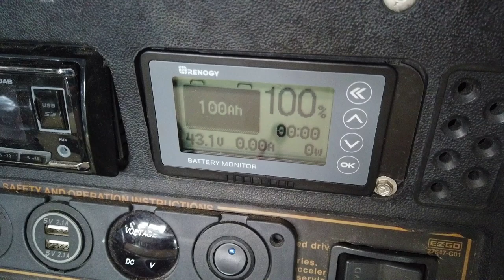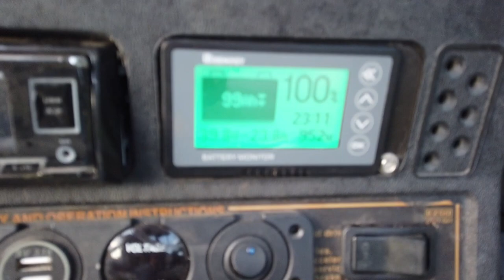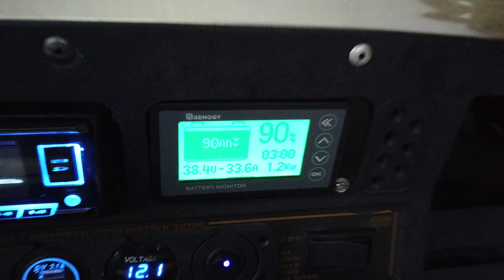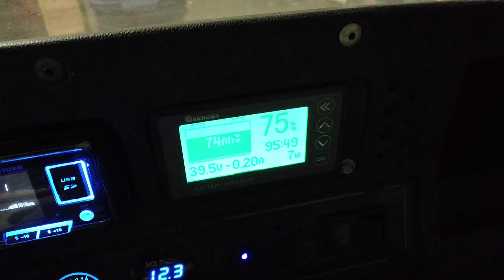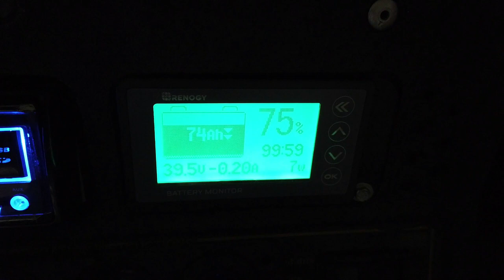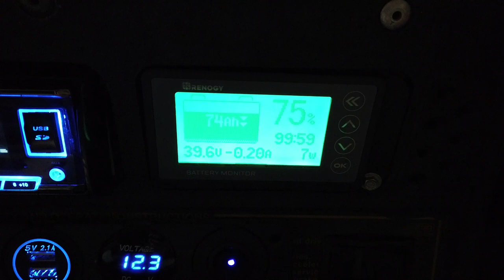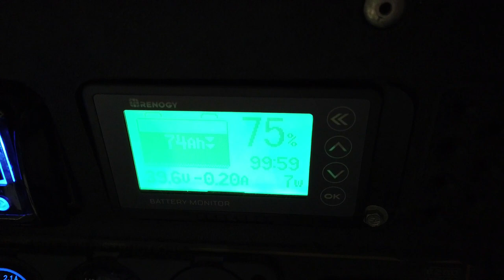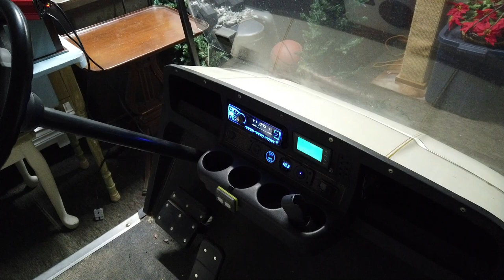Dakota Lithium range test on 36 volt TXT EZGO golf cart and Renogy monitor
*Update* I have since removed the 3 Dakotas to put in a single Epoch Lithium battery. See new video for details on why

Links below to products I have purchased and used in these videos

Renogy Battery Monitor

36 volt inverters for golf cart

USB Charger for boats and gold carts 12volt

Blue Sea fuse block with positive and negative buss. I use these often.

M1 Mantus Anchor Galvanized

Mantus Chain Swivel

Mantus Marine Waterproof Headlamp

Advanced LED Polished Stainless Steel or Aluminum Powder-Coated Interior Dome Light

Latching pushbutton switch

acegoo RV Boat LED Reading Light, Dimmable Flexible Gooseneck Wall Lamp

LED Sconce with usb

Under cabinet LED lighting, dimmable used above windows

Foam for new trawler seat cushions

Basting tape for making cushions

Linear actuator and switch for drill press table lift

Oil extractor for oil changes

Wix oil sample kit for engine oil sampling (take sample and mail it out to get report online)

Dry Bilge diaphragm pump and timer
Pump